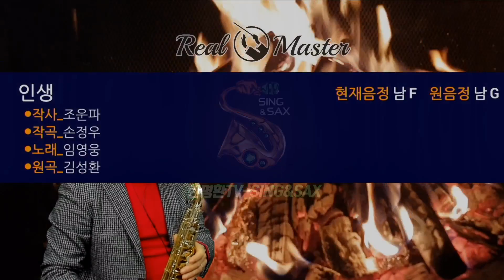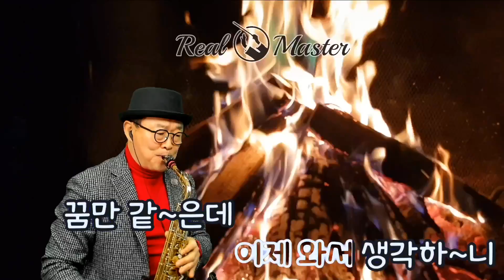인생_임영웅 ㅣ 두 번 살 수 없는 인생! 나머지 인생 잘 해봐야지 ㅣ 원곡_김성환 ㅣ 한명환 색소폰연주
🎵 이 연주 영상은 Tj미디어 리얼마스터 반주기 음원을 사용하여 알토색소폰으로 가창한 리메이크 연주 영상입니다

      2006년 9월“한명환1집”음반취입
      1위수상(사단법인_한국색소폰협회)

Alto
Saxophone:Yanagisawa WO-20 ALTO or Yamaha YAS-380
Mouth Piece:Woodstone Groove 7 or Julius-7* or ESM Jazz Metal Ring-7
Reed:Vandoren Red java 2 1/2
Ligature:Slonn or Versa Rovner
Mic:Real Master TMI-100
Camera:Brio 4K Pro
Edit:iPad9.7-iMovie
Audio Interface:Yamaha AG-06
Program:PRISM Live Studio
Vocal Effector:TC Helicon Play Acoustic

Soprano
Saxophone:Julius-Keilwerth ST-90 SERIESⅢ
Mouth Piece:Beechler Custom 7
Reed:Sloon2.5
Ligature:Winslow